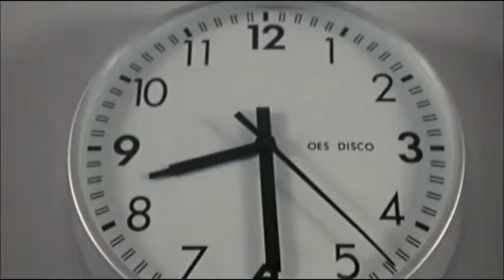Fantozzi 1975 Commedia italiana Paolo Villaggio Cartellino Timbratura